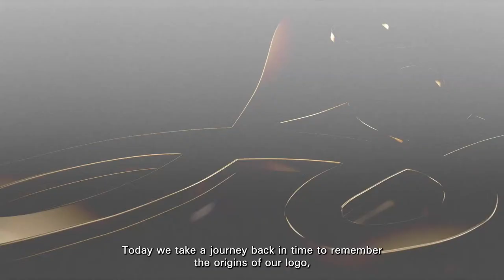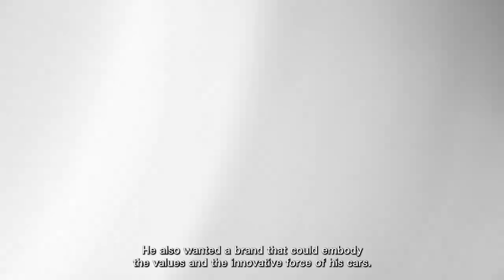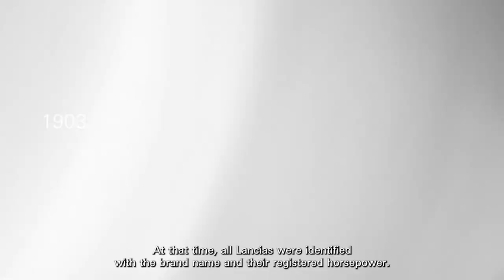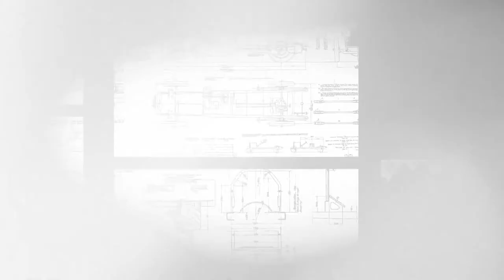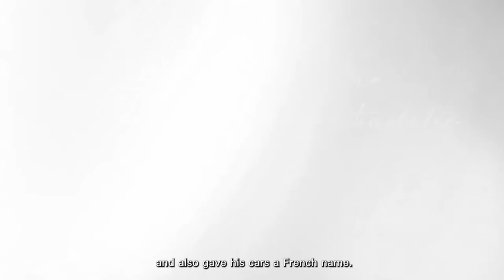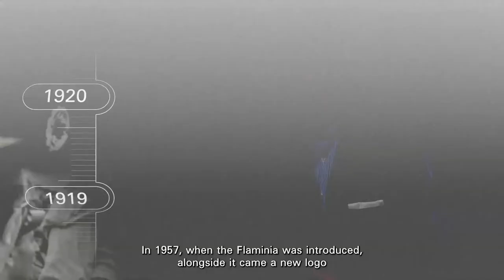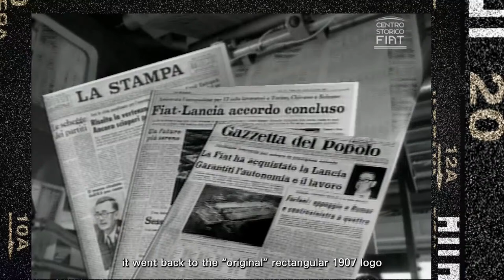Elegance in motion since 1906 – Chapter 2, "A brand and its unique identity", feat. Luca Napolitano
Luca Napolitano, CEO of the Lancia brand, will talk about 115 years of unique identity for the brand in the second chapter of the docu-film on Lancia history.

Luca Napolitano, CEO del marchio Lancia, nel secondo capitolo del docu-film sulla storia del brand, parlerà dell'unicità della sua identità dal 1906.

It is forbidden to reproduce the content and images of this video in any form in countries outside the European community